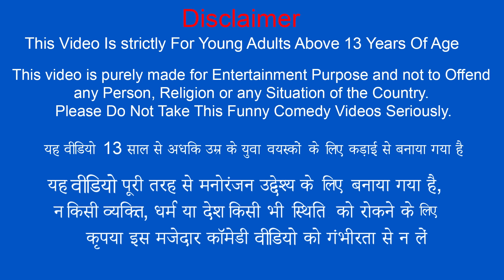इस्त्री डोसा बनाना सड़क का भोजन IronBox Dosa Street Food Hindi Comedy Video